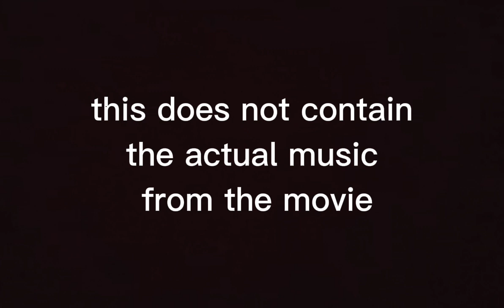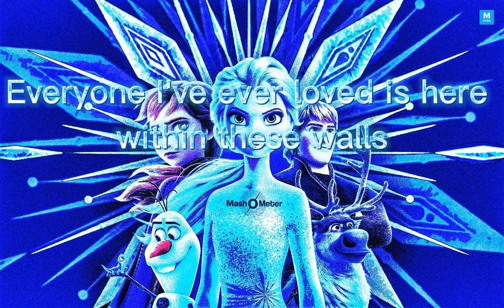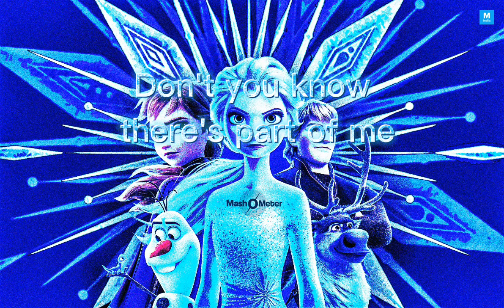frozen|| into to unknown lyrics (covered by HASNA)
sat 11 September